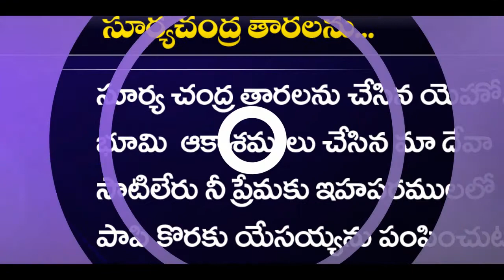Suryachandra taralanu Audio Song || Telugu Christian Audio Songs || Sagar anna, Digital Gospel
*Song Download Link* ➟ADASuryachandraSong

》》》》》【 శుభవార్త  】《《《《《